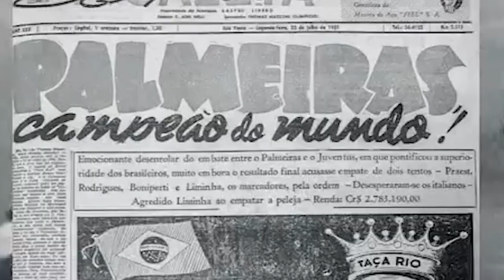CAFU ACABOU COM O DANILO GENTILI AO VIVO!